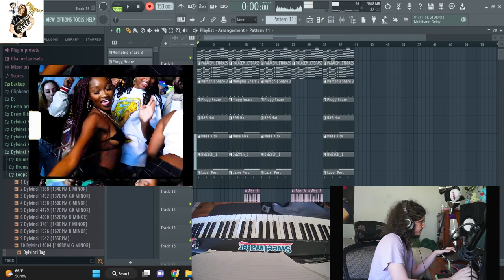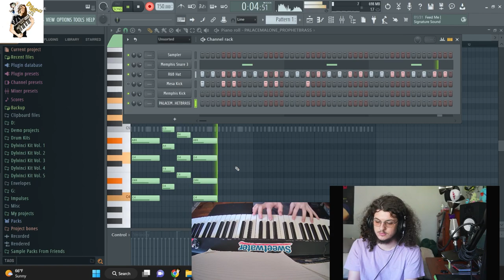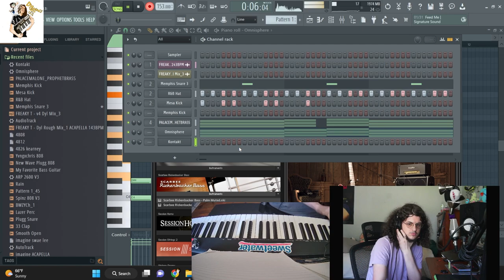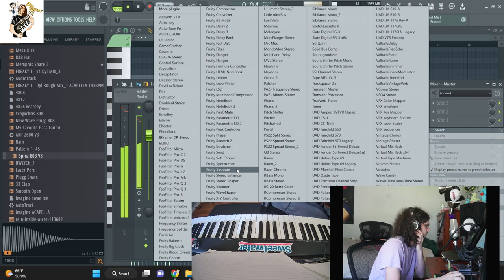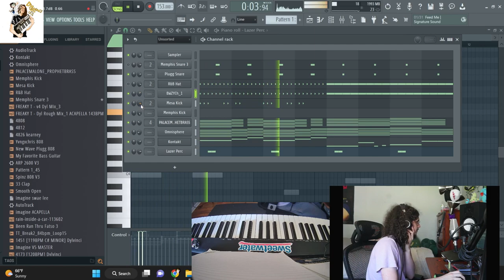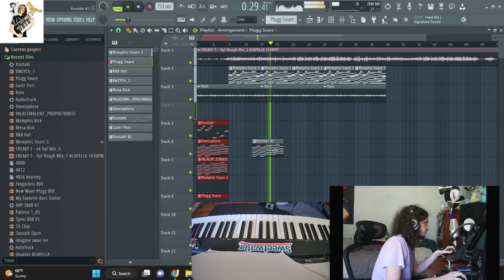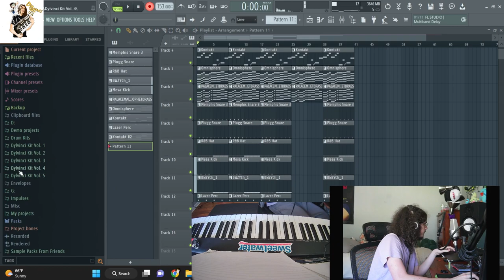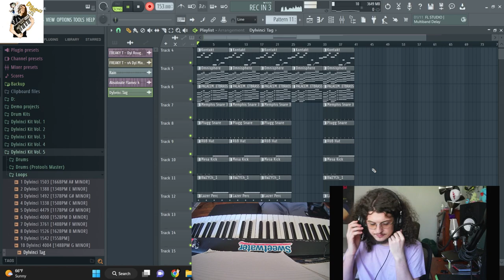I FLIPPED TIA CORINE FREAKY T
Tia Corine, Freaky T, Remix, Dylvinci